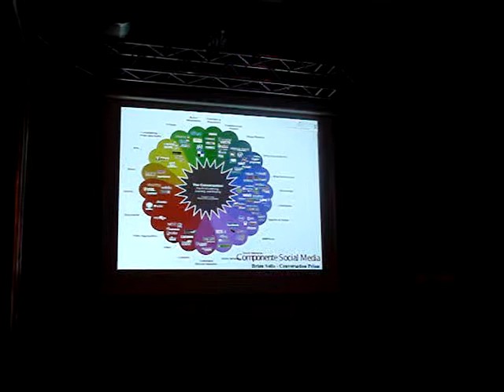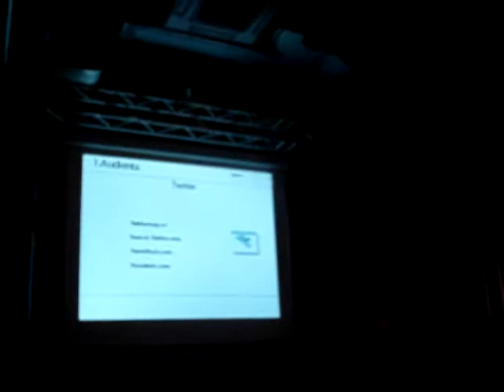2009.12.22 Adriana CEAUSESCU - Social Media pentru afacerea ta. Facebook si Twitter